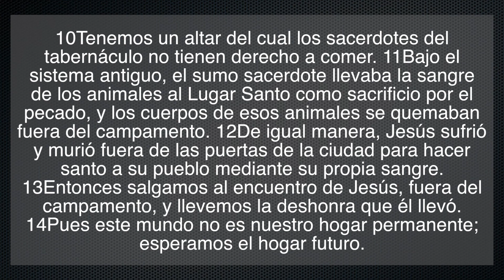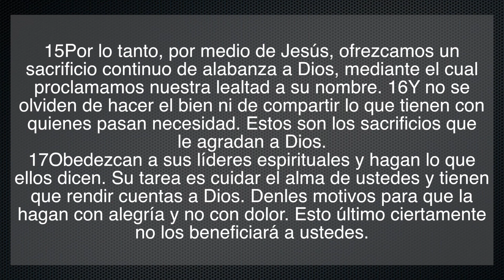Nuestra nueva identidad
Hebreos 13:10-17